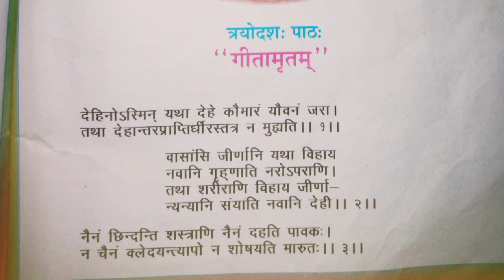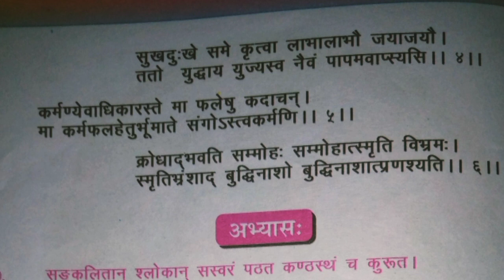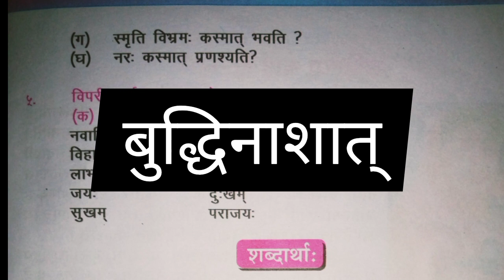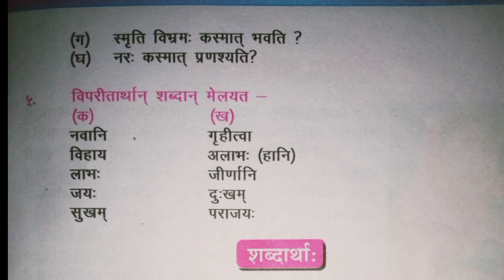Class 6 Sanskrit Lesson 13 गीतामृतम्